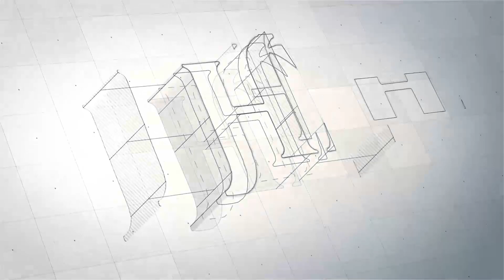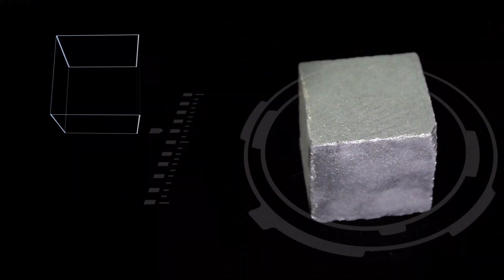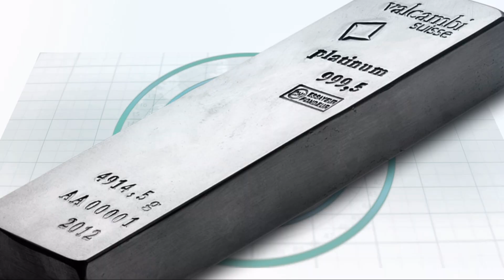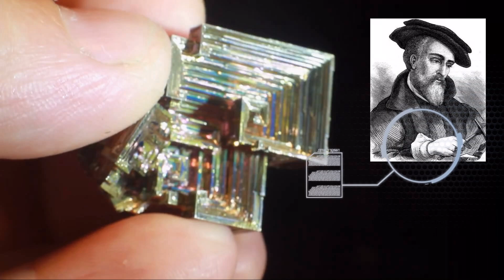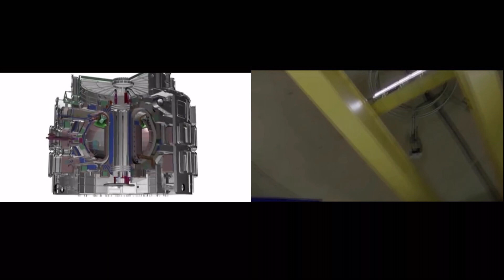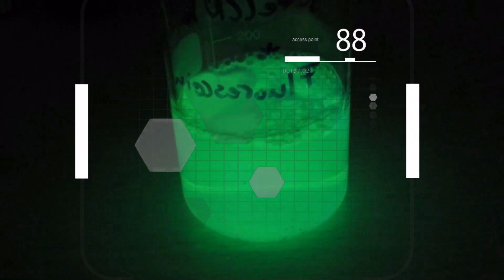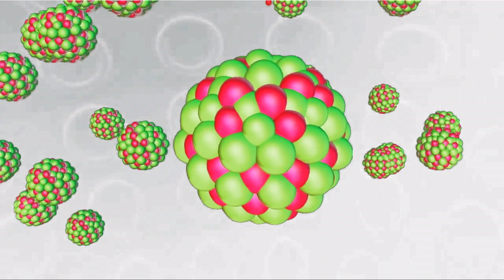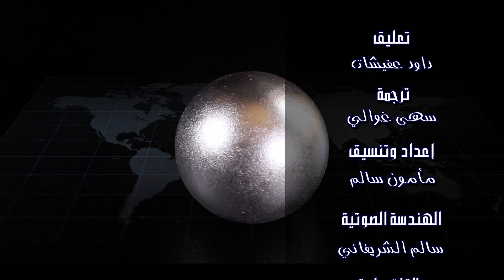دنيا العناصر الپلاتين, البزموت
يعتبر الپلاتين من أندر المعادن وأثمنها في العالم. اكتشف لأول مرة في العام 1557م، وذلك على يد العالم الإيطالي جوليوس سكاليجر، وفي العام 1750م تم اكتشاف كميات كبيرة من معدن البلاتين، وذلك عندما عثر الأسبان على ترسبات لخام الپلاتين في أمريكا اللاتينية ولكنه كان رخيصاً لعدم معرفة الناس لقيمته ولكن بدأت قيمته في الارتفاع عندما انتشر وأصبح العالم على علم ودراية باستخداماته وفوائده. ولا يوجد الپلاتين في الطبيعة بمفرده ولكنه يوجد مختلطاً بخمسة فلزات أخرى وهي البالاديوم، الأوزميوم، الإريديوم، الروثينيوم، والروديوم، وذلك بنسب مختلفة ويطلق على اسم هذه الفلزات الستة مجتمعاً اسم مجموعة فلزات البلاتين. وفي
بعض الأحيان يعثر على كتل من البلاتين الطبيعي، ففي العام 1843م عثر في روسيا على كتلة تزن 9.5 كجم من البلاتين الطبيعي.

البزموت

(أو البزموث) عنصر كيميائي في الجدول الدوري يرمز له بالرمز Bi، وله العدد الذري 83.جاءت تسميته من الألمانية « Weisse Masse » بمعنى الكتلة البيضاء. ينتمي البزموت إلى فصيلة الفلزات الضعيفة. لمدة طويلة كان يُخلط بينه وبين الرصاص أو القصدير حتى عام 1753 حيث استطاع كلود جيوفروي لو جون من أن يفصله عن الرصاص.

البورون

(أو اختصاراً البور) هو عنصر كيميائي له الرمز B والعدد الذرّي 5. يقع البورون ضمن عناصر الدورة الثانية وعلى رأس المجموعة الثالثة عشر (المجموعة الثالثة وفق ترقيم المجموعات الرئيسية) في الجدول الدوري وذلك كعنصر مجموعة رئيسي، حيث أنّ مجموعته تسمّى باسمه، مجموعة البورون. عنصر البورون بشكله الفلزّي الحرّ هو شبه فلز قليل الوفرة في الكون وعلى سطح الأرض، وغالباً ما يوجد متّحداً مع الأكسجين على شكل معادن البورات مثل البورق. لا يوجد البورون بشكل حرّ في الطبيعة، كما يصعب إنتاجه بالشكل النقي صناعياً لتشكيله مواداً حراريّة. هناك عدّة متآصلات للبورون، فالشكل اللابلّوري عبارة عن مسحوق بنّي، في حين أنّ البورون البلّوري عبارة عن مادة صلبة سوداء اللون وقاسية، ذات موصلية كهربائيّة رديئة.